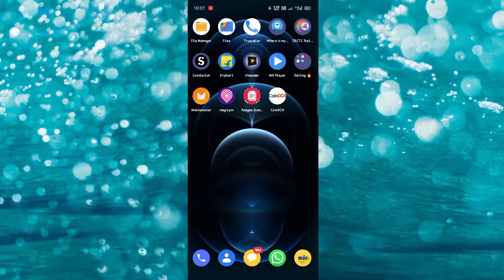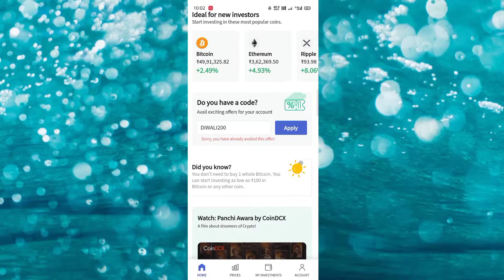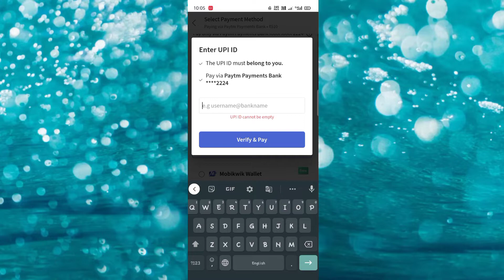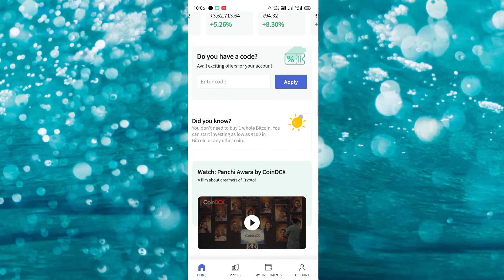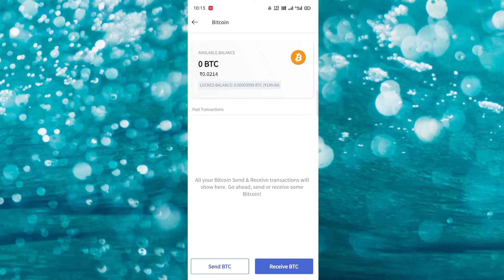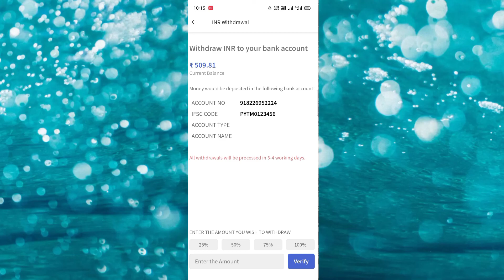CoinDCX ₹200 Free Bitcoin || Coindcx Dewali Offer || How To Unlock CoinDCX Bitcoin || Smart Creator